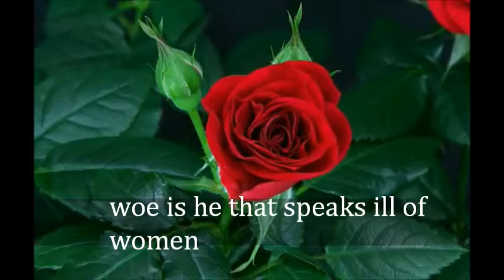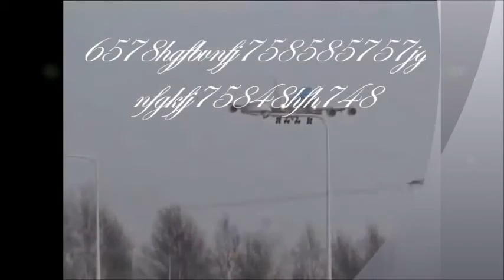DON MANDARIN TAPES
rose plane smoke 2 (death trap)